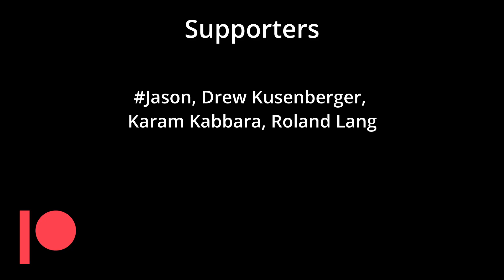Do you need IdentityServer?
Who needs Identity Server anyway? When to use and Identity Server?